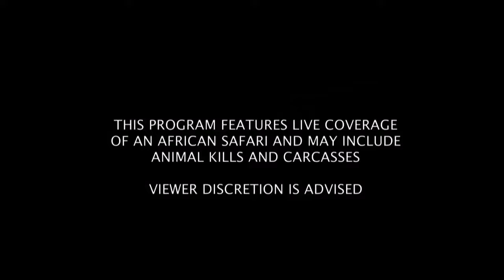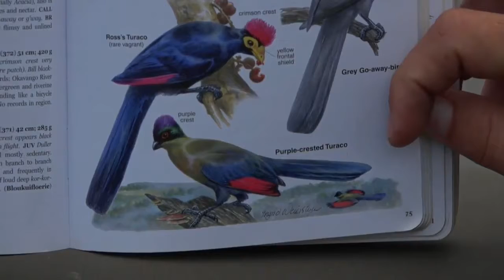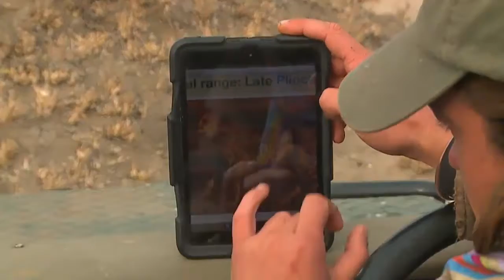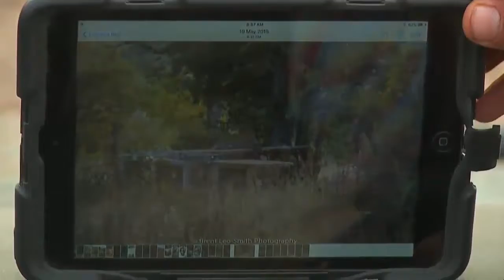Sabi Sand Wild Safari Live June 22 2016 sunrise